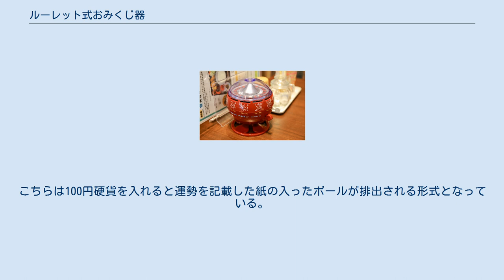ルーレット式おみくじ器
飲食店のテーブル上に設置された「ルーレット式おみくじ器」 （2019年4月、岐阜県にて撮影） ルーレット式おみくじ器（ルーレットしきおみくじき、卓上おみくじ器）は、自動販売機の一つ。
正式名称は「卓上小型自動販売機」である。
 多くは喫茶店やレストランなど飲食店のテーブル上に設置されており、100円硬貨を投入してレバーを引くと本体上部のルーレットが回転し、ロール状に巻かれた小さなおみくじが排出される仕組みになっている。
硬貨の投入口は黄道十二星座別に分かれており、自分の該当する星座の投入口に硬貨を入れ、ルーレットが示した数字とおみくじの数字を照らしあわせて占う手順となっている。
血液型を元に占うタイプもある。
 2014年（平成26年）現在、製造・保守を行っているのは岩手県滝沢市鵜飼狐洞の金属加工業者である有限会社北多摩製作所のみである。
同社では、本業のかたわら副業として1983年（昭和58年）から製造を行っている。
当時、他社の製品において本体の上部部分が灰皿になっているものが流行っていたことから、同社ではドライフラワーを施した製品を販売したがあまり売れず、後にギャンブル好きな客を視野に入れ、当時まだ珍しいものであったルーレットを取り付けることになったという。
おみくじの排出と同時にルーレットを回転させる構造の開発に3年かかったとしている。
稼働には電源が一切不要で、不正や悪戯を防止するため100円以外の硬貨は使えない仕組みとなっている。
かつて特許も取っていたが、「今から新規に製造しようとする人はいない」「100円硬貨しか受け付けない仕組みの調整は他社に真似できない」などといった理由で現在は更新していない。
本体内部にはおみくじが最大59枚充填可能である。
おみくじは150種存在し、くじの内容は販売開始当初から変更していなかったが、2012年（平成24年）頃に時代に合わせて内容が一部変更された。
 昭和50年代当時には星占いブーム、喫茶店ブームが起こったこともあって、最盛期には年間約20万台を製造、1店舗だけで月に約8万円売り上げを出すこともあったという。
製造開始当時、コーヒー1杯の相場が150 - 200円であった時期から1回100円で提供していたため、店舗側の利益率も高かったとしている。
その後は喫茶店自体の減少もあってブームは去り、北多摩製作所1社のみが細々と製造を続けていたが、2013年（平成25年）に自社ホームページを立ち上げて製品情報を掲載しメールで注文を受け付けるようになってから問い合わせが急増。
2014年（平成26年）現在で月間約100台、2017年（平成29年）現在で月間約200台ないし年間約2000台製造されており、設置している店舗数は約200軒であるとも、稼働台数は推定100万台であるとも報じられている。
NHKの2013年度（平成25年度）上半期の連続テレビ小説『あまちゃん』においてルーレット式おみくじ器が登場したことから、再び注目を集めるようになった。
 本体は1台約8000円で販売しているが、基本的にはリース契約であり設置費用はかからず、売上金の30%が店舗側に配分される仕組みとなっている。
個人向けの販売は2010年代に入ってから開始し、2016年（平成28年）現在は売上の約半数が個人向け販売である。
 各種イベントで特別バージョンが製造されることもあり、例としてフジテレビ『お台場冒険王』用に「トロバージョン」が製造された事例や、滝沢市の市制移行記念として伝統行事『チャグチャグ馬コ』をあしらったバージョンが製造された事例がある。
また、滝沢市のふるさと納税の特典品にも選ばれている。
 類似品の「Secret Ball」 土台部分に呼び出しベルが付いたモデル 1970年代に流行した類似品に「Secret Ball」が存在した。
こちらは100円硬貨を入れると運勢を記載した紙の入ったボールが排出される形式となっている。